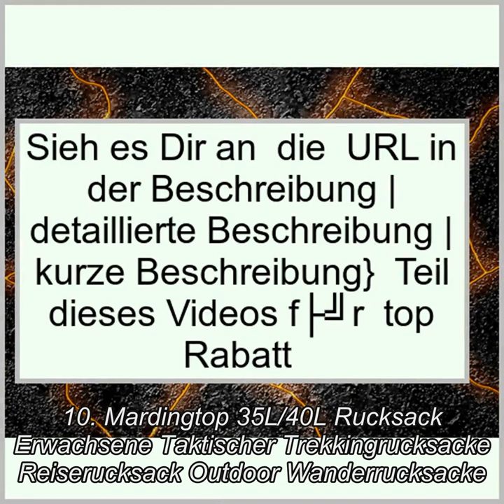Die 10 besten Herren Rucksaecke in 2018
1. Jack Wolfskin Perfect Day Rucksack
2. Under Armour Herren Hustle Ldwr Rucksack, OSFA, Graphite
3. Yunplus 40L Leichtes Wandern Rucksack, Multifunktions Wasser-resistent Casual Camping Trekking Rucksack für Radfahren Reisen Klettern Outdoor Sport - Schwarz
4. Nike Backpack Club Team Swoosh, Mehrfarbig Black/White, 37 Liter
5. Camden Gear Rucksack Für Schule, Laptop Rucksack Für Herren. Schulrucksack Für Jungen Teenager Schwarz. Business Schwarzer Bis Zu 17,3 Zoll, 17, 13, 11 Zoll Notebook. Männer Outdoor und Uni
6. Johnny Urban Rucksack Damen & Herren Schwarz Roll Top Daypack aus Baumwoll Canvas & veganem Leder - Lässiger Vintage Tagesrucksack für den Alltag - Wasserabweisend & sehr flexibel
7. Swisswin Laptop Notebook Rucksack Daypack Schulrucksack Backpack Multifunktion Business Taschen Freizeit Rucksack Arbeits Schultasche,für Herren Männer Schüler,Jungen Teenager,Schule,15.6",Schwarz
8. AUGUR Rucksack Herren Daypack Business Rucksack Schulrucksack Laptop Rucksack Computer Rucksack mit 15.6 zoll Laptopfach,Wasserdicht,USB-Ladeanschluss,20-35L
9. Nike Herren Hayward Futura 2.0 Rucksack, Black/White, ONE SIZE
10. Mardingtop 35L/40L Rucksack Erwachsene Taktischer Trekkingrucksacke Reiserucksack Outdoor Wanderrucksacke